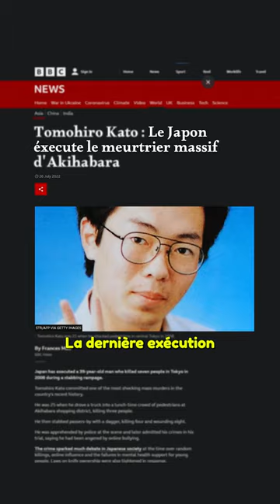5 faits insolites sur le Japon 🇯🇵